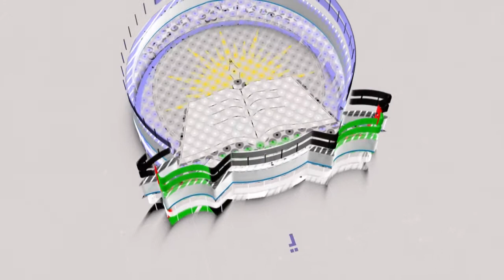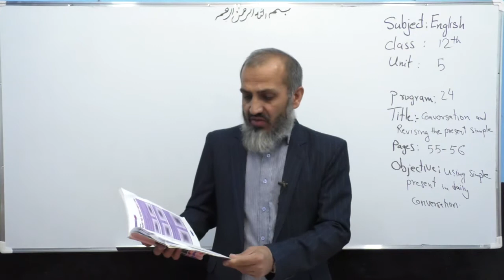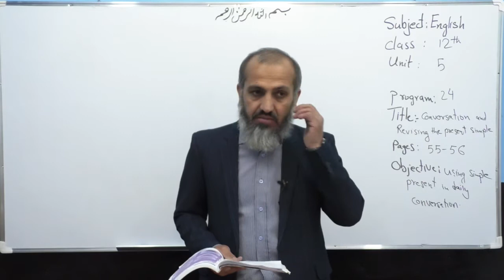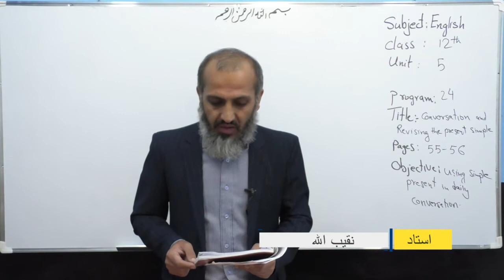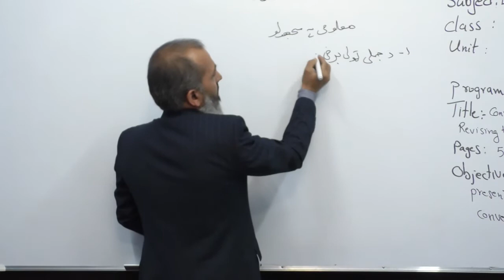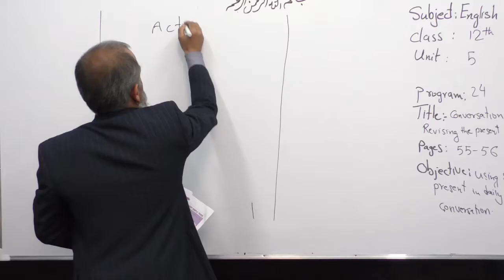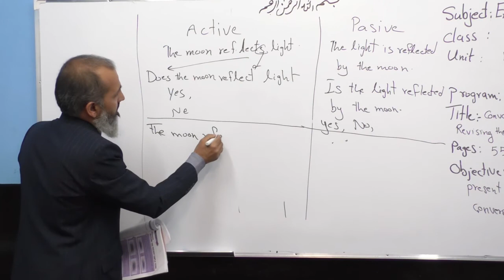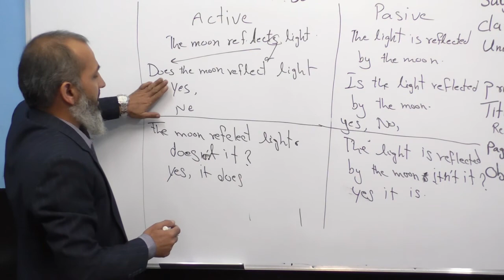دولسم تولګی انګلیسی مضمون 24 پروګرام یونت 5